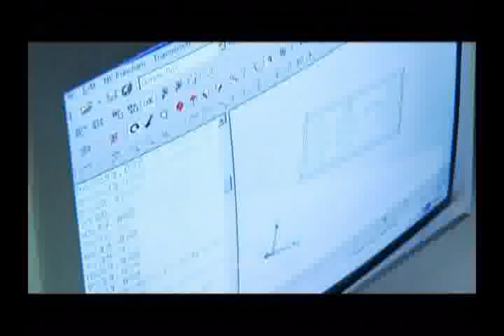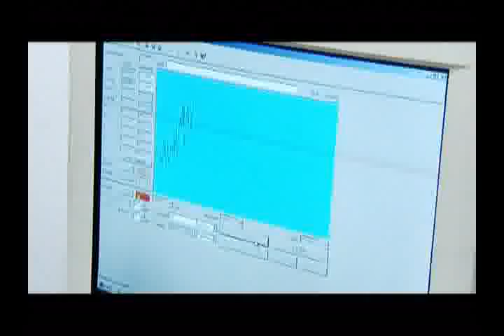TEP&TEPE Faculty of Engineering Thammasat University (English)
The Twinning Engineering Programmes (TEP) AND Thammasat English Programme of Engineering (TEPE) Faculty of Engineering, Thammasat University, Rangsit Campus, Klong 1, Klong Luang, Pathumthani  12120, THAILAND